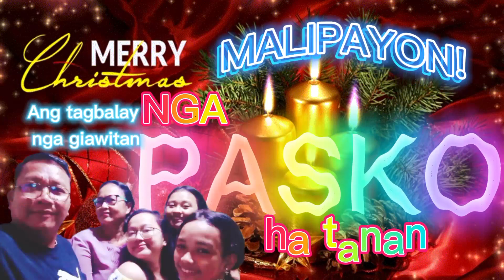KASADYA | AWIT PASKO | VISAYAN CHRISTMAS SONG | LYRICS VIDEO